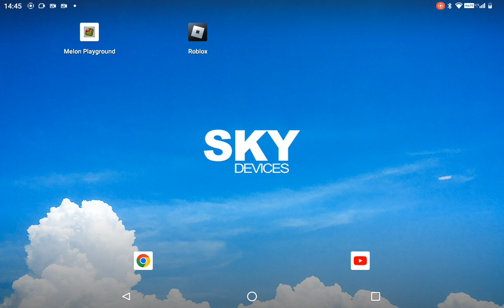October 7, 2023